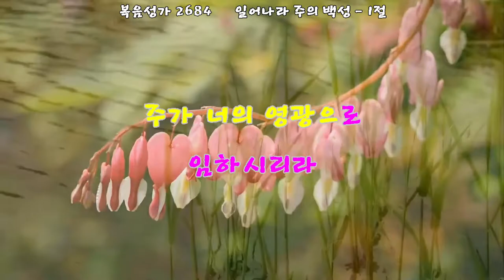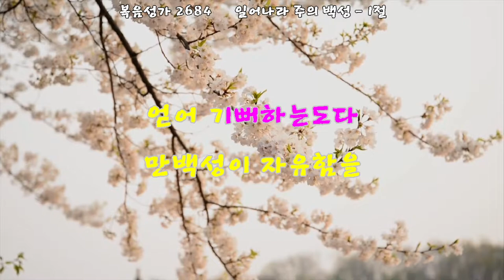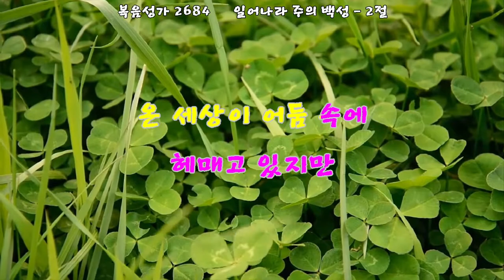일어나라 주의 백성(Arise, your people)예수전도단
성령님의 인도하심으로 여러분의 삶이 은혜의 항해가 되기를 기도합니다. 가사

일어나라 주의 백성 빛을 발하라
주가 너의 영광으로 임하시리라
온세상이 어둠속에 헤매고 있지만
주가 너와 함께 계셔 회복을 명하리라
일어나라 빛을 발하라
만백성이 너의 빛을 보고 사방에서 나오네
만백성이 자유함을 얻어 기뻐하는도다
(일어나라 주의 백성)
(한번 더 일어나라 주의 백성)
만백성이 너의 빛으로 사망에서 나오네